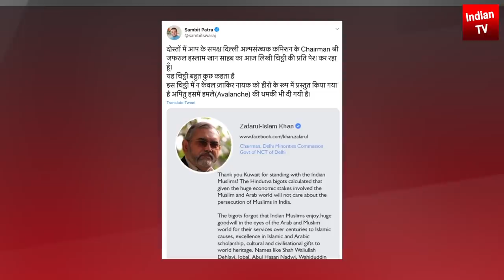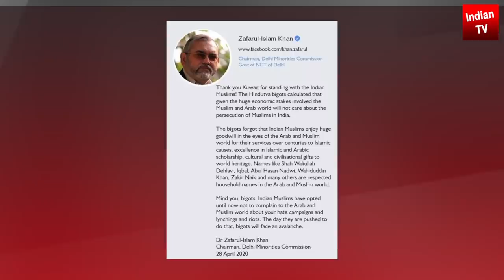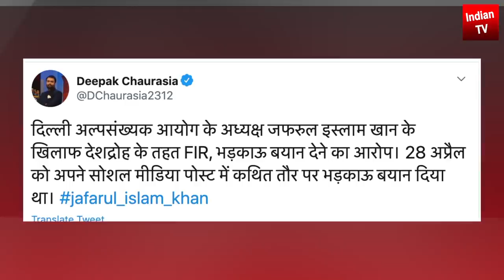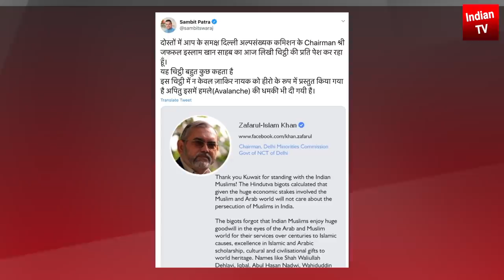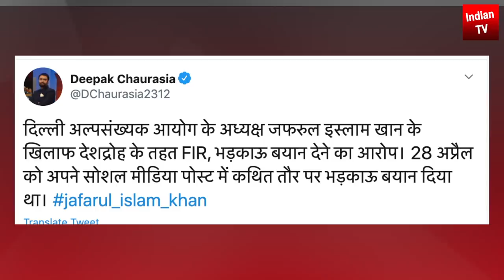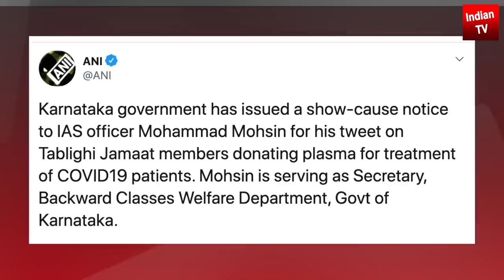Big News PM Modi Amit Shah Arab world DMC President Zafarul Islam